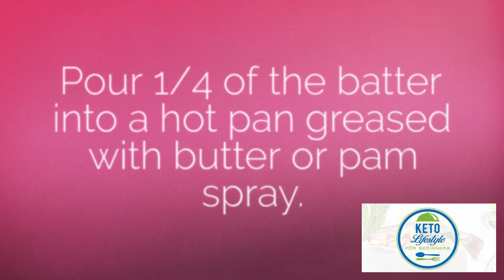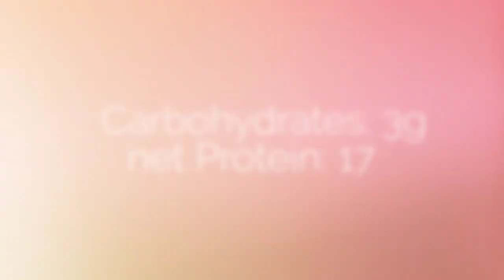Cream Cheese Pancakes (keto)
Enjoy this tasty keto recipe for cream cheese pancakes!